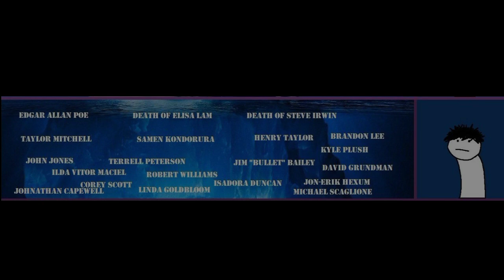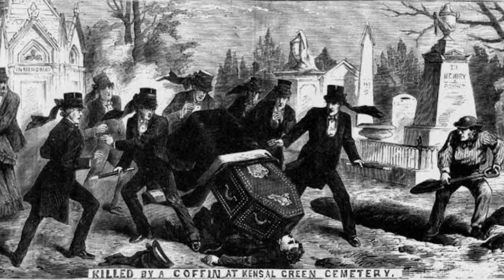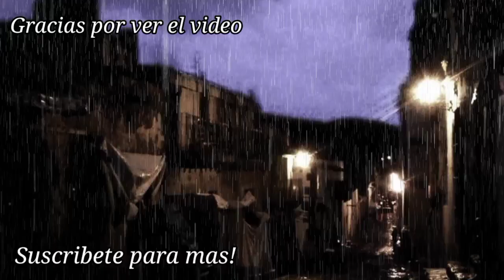Iceberg De Muertes Inusuales y Extrañas Parte 2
Hola gente espero y estem pasando una buena noche, en esta ocasion les traigo la segunda parte del iceberg de muertes inusuales y extrañas espero y lo disfruten.